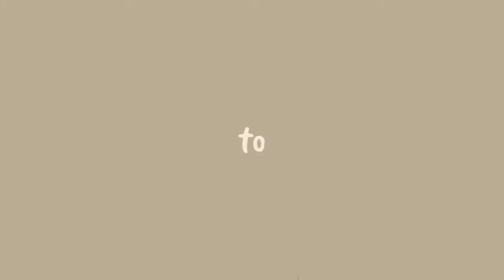Feminim vs Tomboy // Tocalifeworld // Tocabocaindonesia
ฅ^•ﻌ•^ฅ

Hai semuanya!

❝ 𝐚𝐛𝐨𝐮𝐭 𝐦𝐞 ❞
ღ hallo nama aku indri
ღ umur aku? 18 tahun
ღ instagram : @indricyaa